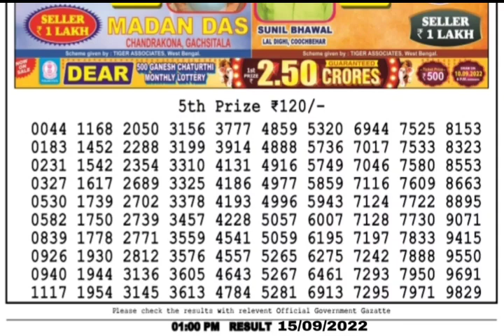🔴LIVE Padma Morning 01:00 P.M. Dear Nagaland State Lottery Result Today Live ।। Date-15/09/2022।।